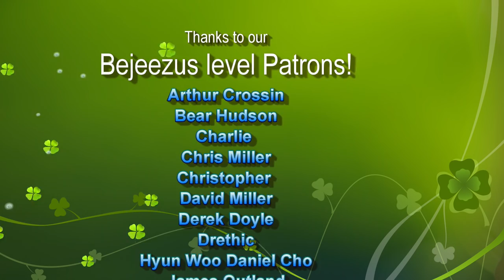Brewing Sugars Explained! What Sugar Should be in YOUR Brew?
Brewing Sugars Explained!  What Sugar Should be in YOUR Brew?  It's a little sciencey, but there's a lot more to choosing a sugar than, hey, it's sweet, yeast will consume it.  Some sugars are better for some things than others!  Let's talk about sugars used in brewing and what we do with them.
Some links to items used in the Video:

Everything's Shiny Captain t-shirt
No Mistakes Just Happy Accidents t-shirt
Bubba Mug